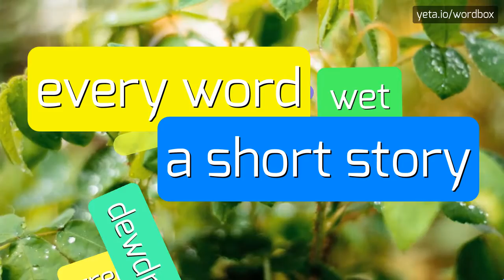SPORTNETWORK - HOW TO PRONOUNCE IT!?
Watch how to say and pronounce "sportnetwork"!